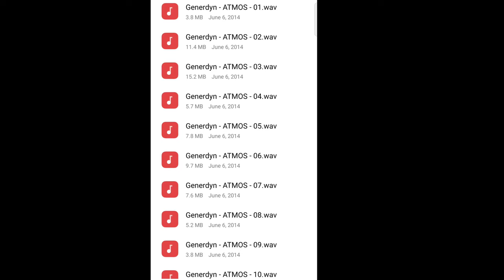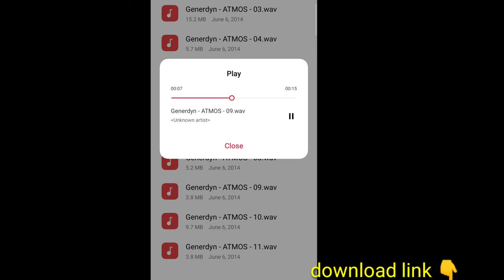free Atmos sample pack download link 👇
download link 🔗